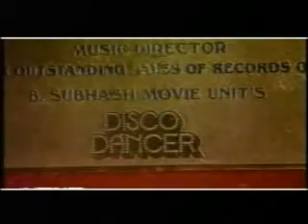FILMI SAFAR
Film song based programme